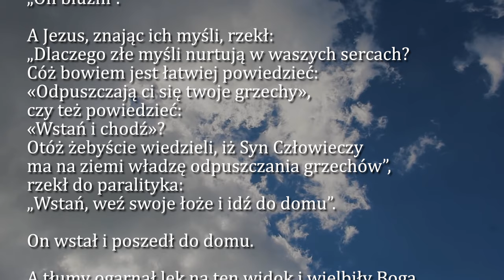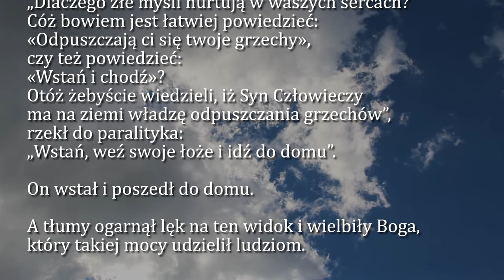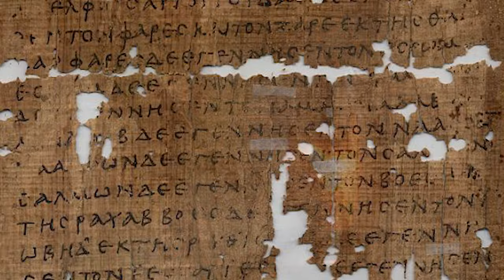Dobra Nowina na dziś | 4 lipca - Czwartek, XIII tyg. zwykłego